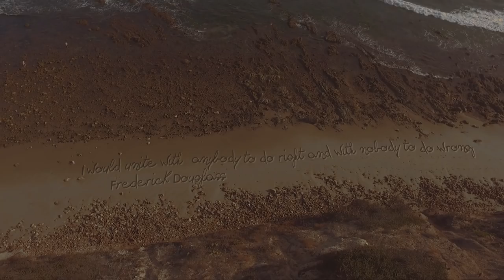SayReal - Frederick's Song (Freedom)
Based on the teachings, message and life of Abolitionist leader and Civil Rights pioneer Frederick Douglass, SayReal co-wrote the song Frederick’s Song (Freedom) with Richard Fink, a former college professor and lifelong student of the work and writings of FD.  SayReal converted FD’s words to lyrics and music with their own artistic interpretation; it reflects the social, political and economic freedoms we all must remember to relentlessly fight for.  With the beat of a revolutionary hymn and an infectious chorus, this is an anthem that inspires us all to never idly stand by while there is injustice.

Written by: SayReal and Richard Fink
Director: Van Corona/ James Sandoval

Producer:  Jon Mattox - Panton Films
Exuetive Producers: Marcin Nadolny / Evidence Film Studios
Director of Photography: Mark Armenta
AD: Gloria Sandoval
Gaffer: Tom Young
Grip: James Serrano
Colorist/AC: Tommy Gonzalez
Dancer: Quinton Winston

A Panton Film

Frederick's Song (Freedom)
Lyrics

It's not the light we need but fire, fire
Not the gentle shower but thunder, thunder
We need the storm, we need the trouble
We need the whirlwind, the earth to rumble
Without a struggle there can be no progress
But where the whip is swingin ceaseless, ceaseless
We sing for miles, into the forest
It hears our joys and our deepest sadness

You pour me alcohol to numb my thinkin
Each drink a shackle in the chains you're linkin
I learn to read, with words I pray
Cause knowledge proves no one
Is fit to be a slave

Like so many before, we must die or take hill
Power don't cede without force
Never did and never will
We must fight for freedom, despite the dangers that come
Freedom!

I'll Fight For Your Freedom, I'll Fight For Your Freedom
Fight For Your Freedom, Freedom
Fight For Your Freedom

Oh, Free, Free, Free, Free yeah hey
Oh oh, oh oh oh oh oh
Free, Free, Free, Free yeah hey

We must fight for Freedom
I see nothing but Freedom
I hear nothing but Freedom
I pray for nothing but Freedom
Freedom, Freedom